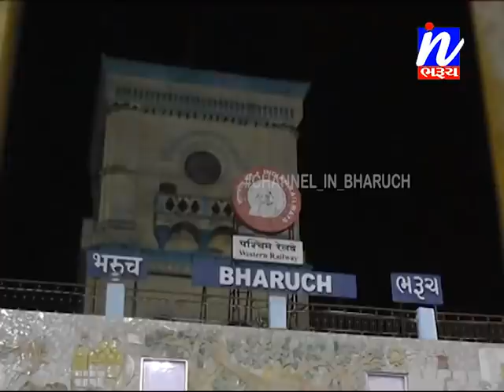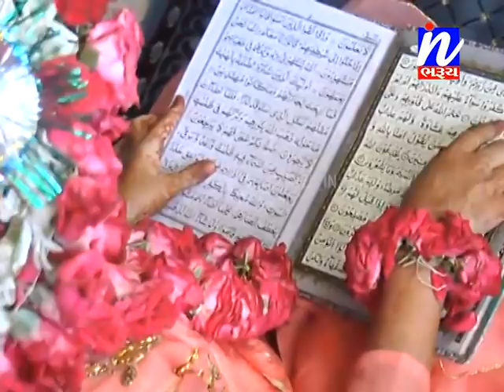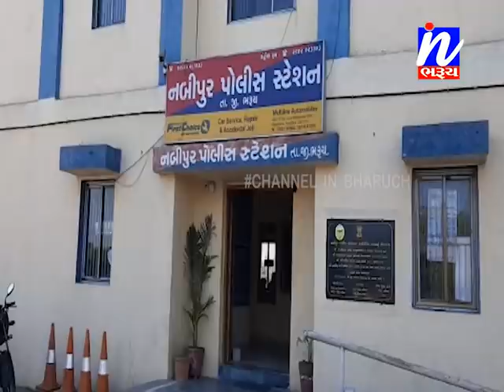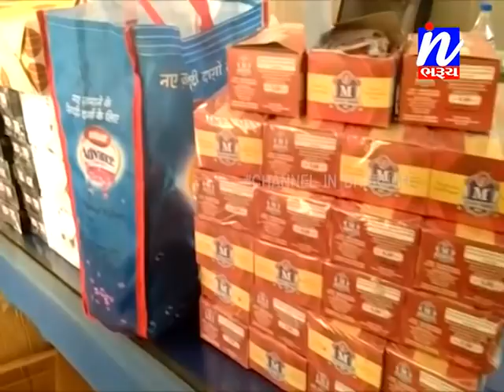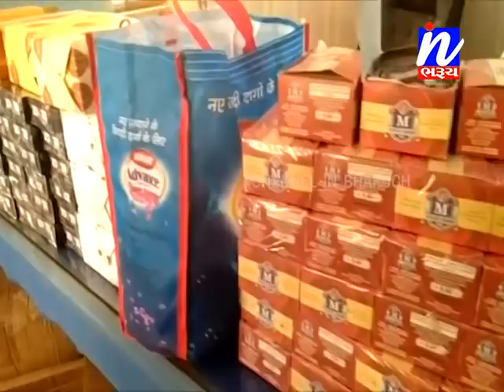સમાચાર ઈન ભરૂચ 24-05-2020